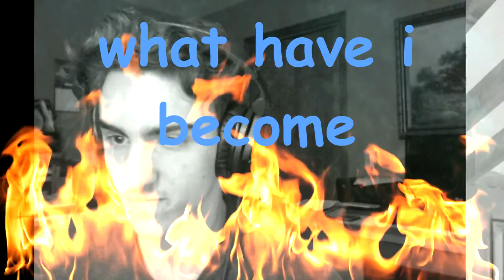WHO CAN WE TRUST? Gmod TTT pt.1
war is heck